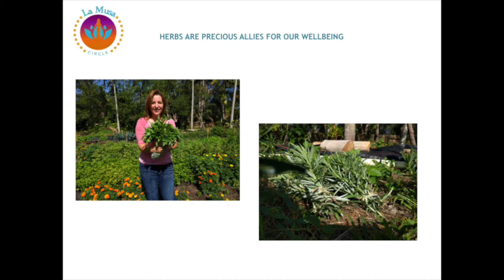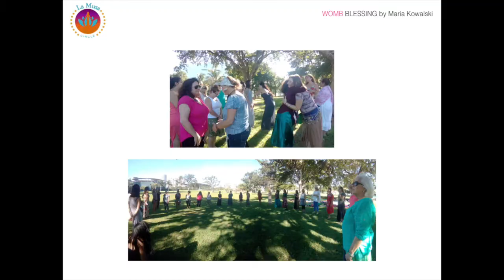Mountain Rose Herbs Giving Project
I am an Herbalist from Miami opening a wellness center and with the help of Mountain Rose Giving Project I can bring FREE herbal education to the community for a full year!! & bring a community of local herbalists to do so! Green Blessings